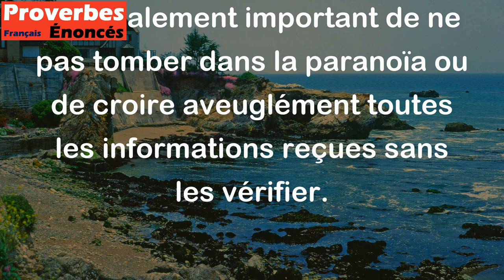Si le fou prévient d'un danger, fuyez. - Proverbe Téké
Ce proverbe Téké signifie qu'il est important de prendre en compte l'expérience et les savoirs des autres, mais il faut aussi faire attention à qui nous écoutons. Même si une personne peut sembler étrange ou folle, elle peut détecter un danger ou une menace qui nous échappe. Cependant, il est également important de ne pas tomber dans la paranoïa ou de croire aveuglément toutes les informations reçues sans les vérifier.